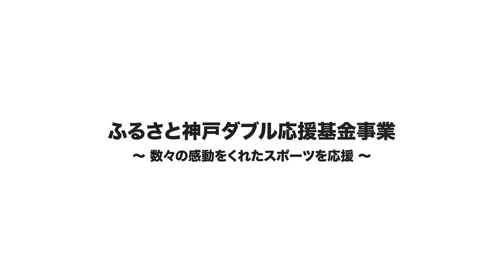【バレーボール】スプリングスチャレンジ！【初級編】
ふるさと神戸ダブル応援基金

久光スプリングスによるバレーボールレッスン動画

第4弾ご自宅にあるは風船・紙風船を使ってのチャレンジ！
ご自宅にあるどのような風船でも練習可能です。

合言葉は「スプリングスチャレンジ！」
私たちは神戸のみんなの挑戦を応援します！

出演▼
井上愛里沙選手
濵松明日香選手
礒田尚紘コーチ

神戸市のホームページにも掲載中です。

久光スプリングスHPや各SNSのフォローもよろしくお願いします★